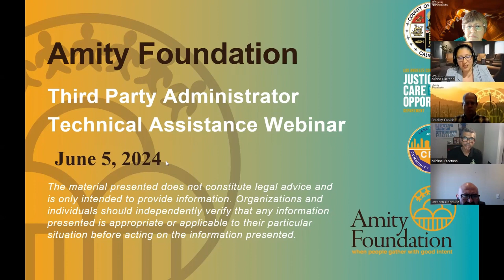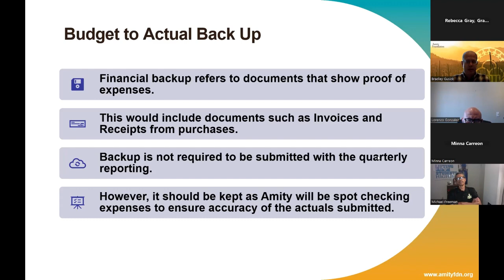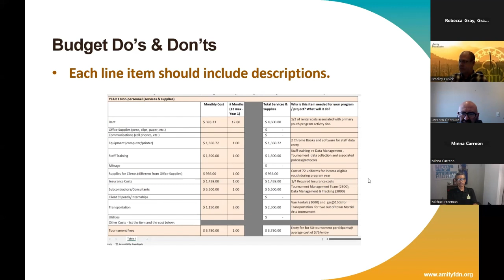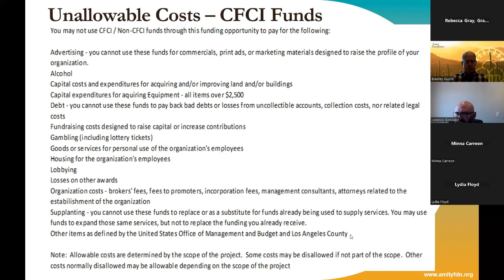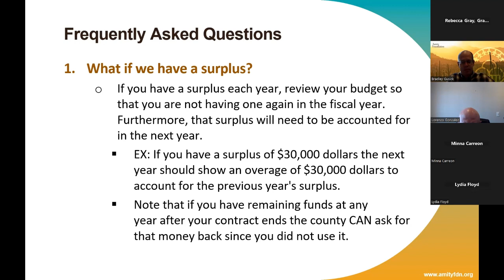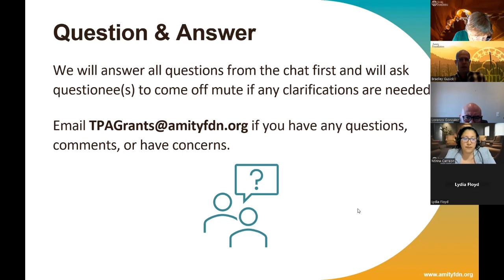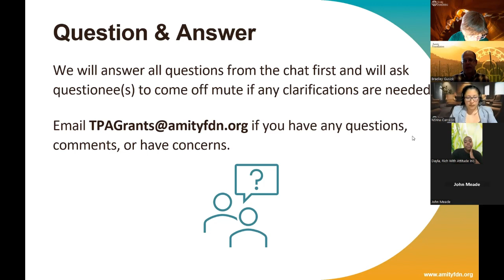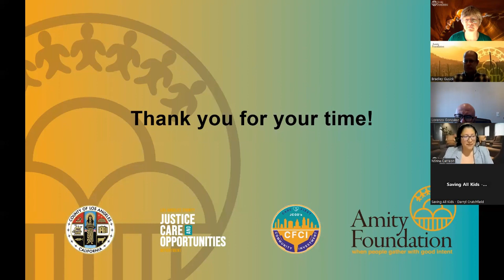6.5.24 TPA Technical Assistance Webinar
Amity Foundation Third Party Administrator team hosts Technical Assistance Webinar for the JCOD’s CFCI Care Grant on June 5th, 2024.